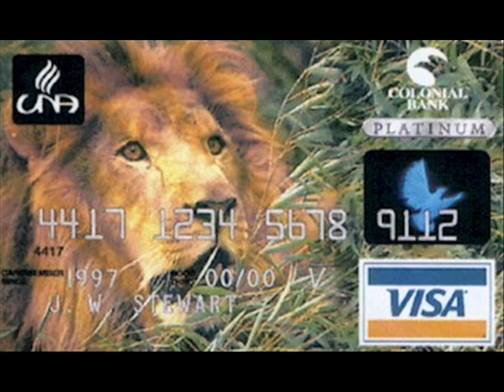Zimbabwean Emigrating To South Africa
presents - Darren "Whackhead" Simpson, joker of South African radio station 94.7 Highveld Stereo. Makes fun of South African Border official whilst pretending to be a Zimbabwean 'fence-jumper' at Beitbridge.